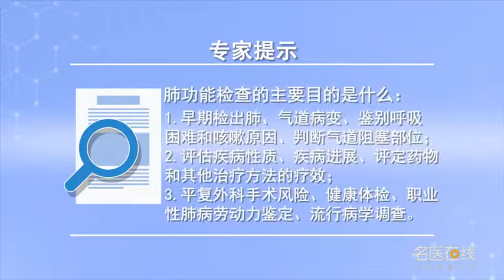肺功能检查的主要目的是什么 张玲 河北省胸科医院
肺功能检查对我们呼吸系统疾病有非常大的意义！首先它可以早期检查出肺和气道的疾病而且能够鉴别呼吸困难以及咳嗽的病因，判断气道阻塞的部位是在大气道还是在小气道，并且能够评估疾病的性质和疾病的严重程度。除此以外对于所有手术的病人要进行手术期一个风险的评估。比如麻醉师要根据费用来确定是否能够承担这个手术，而胸外科的手术一定要做肺功能检查，根据患者能不能承受这个手术或者手术会不会出现并发症而进行专业的评估！

What is the main purpose of pulmonary function examination
The examination of lung function is of great significance to our respiratory diseases! First of all, it can detect lung and airway diseases early and distinguish the causes of dyspnea and cough, Judge whether the position of airway obstruction is in large airway or small airway, It can also assess the nature and severity of the disease. In addition, a risk assessment should be carried out for all patients during the operation. For example, the anesthesiologist should determine whether he can afford the operation according to the cost, In thoracic surgery, lung function must be checked, Make a professional assessment according to whether the patient can bear the operation or whether the operation will have complications!